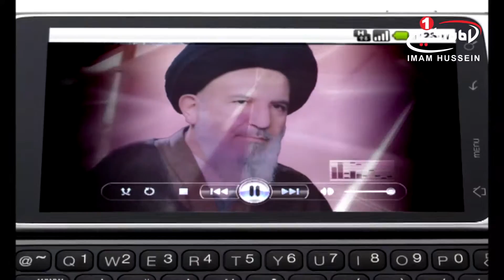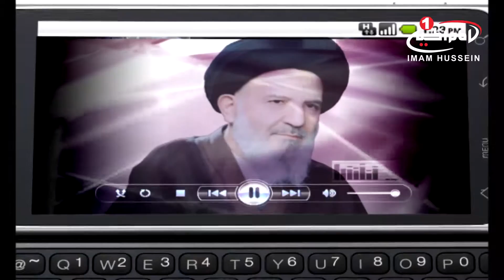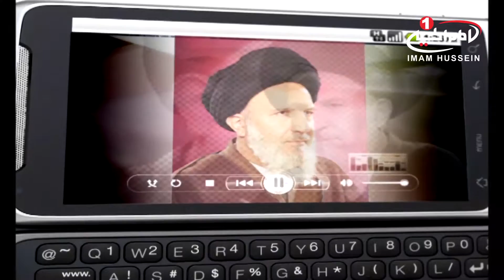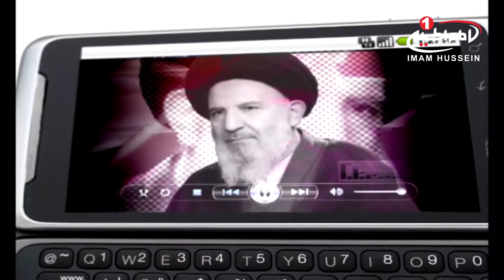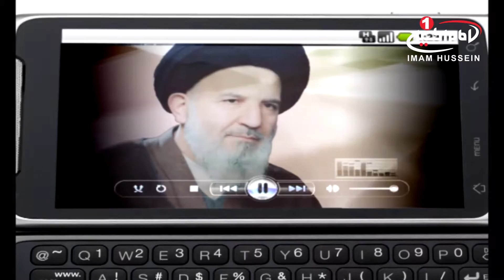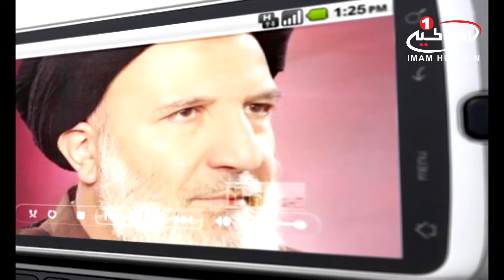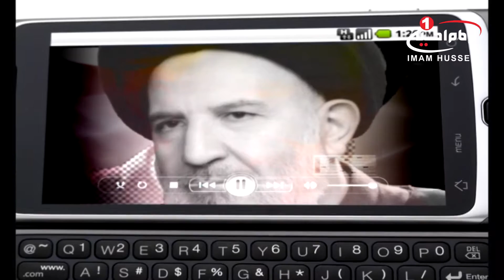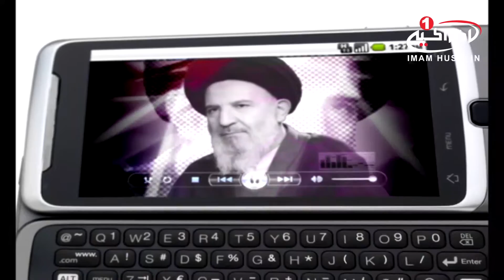صدای ماندگار(17): مواظبت ومراقبت از نفس، حجت الاسلام والمسلمین سید احمد فقیه امامی، قم، 1433ق